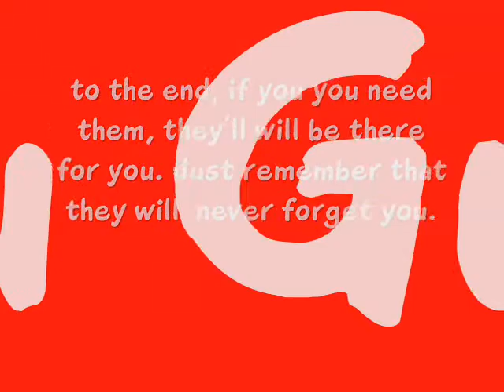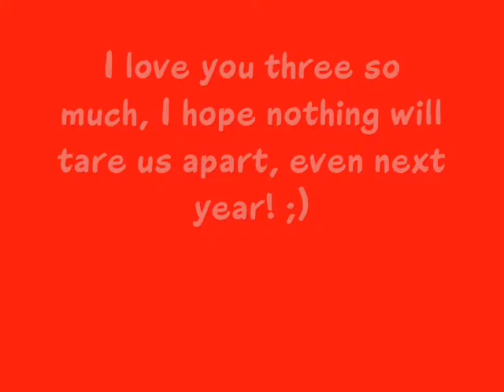This is for all my Bffle